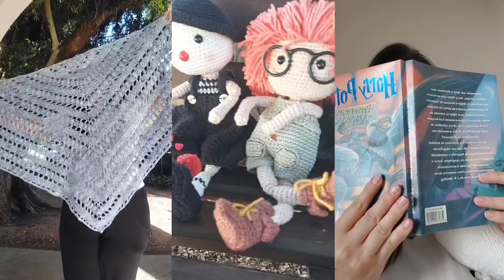Costurei errado o casaco! Perrengues da semana VLOG #02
Hoje venho mostrar um pouco da rotina e quando Costurei errado o casaco! Enfim, Perrengues da semana
Estou testando esse formato de vlog, espero que gostem!